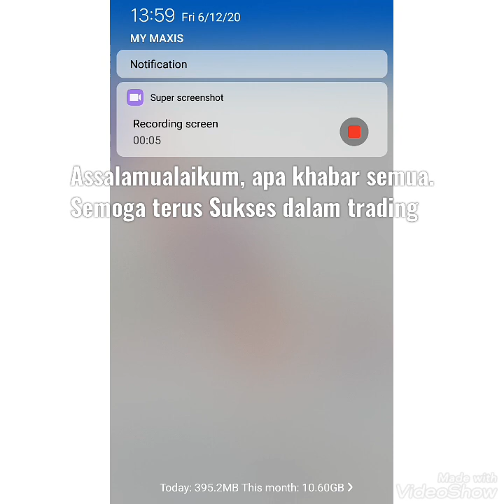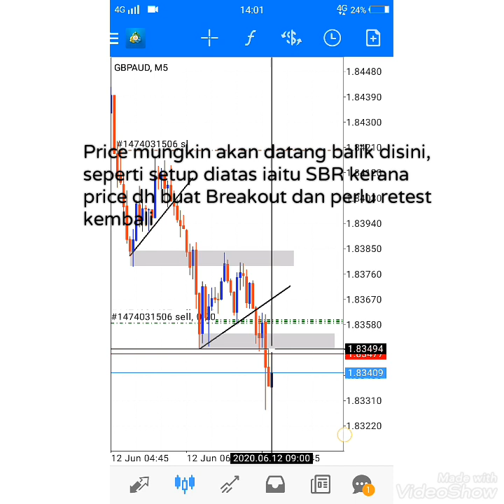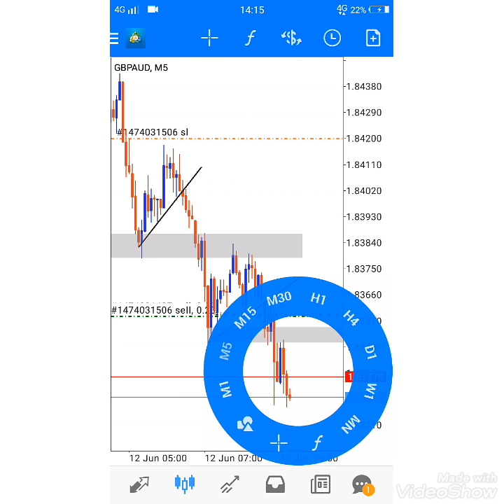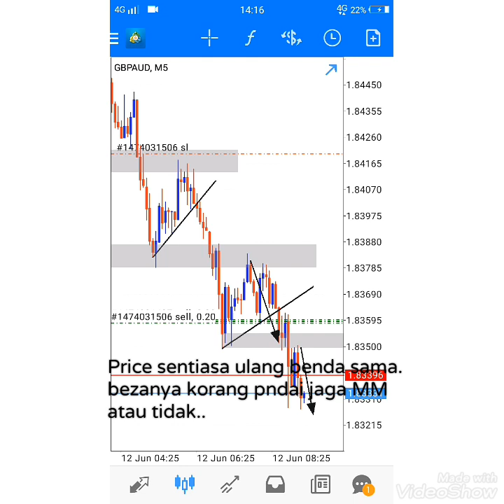Penat Loss? Scalping pasti withdraw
nak join group signal?
pm telegram @Fibo_daily